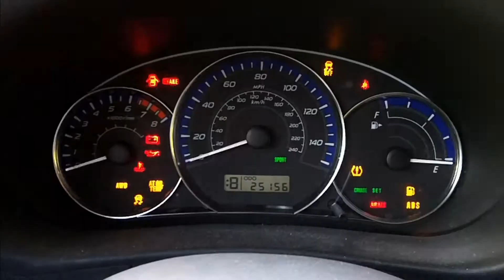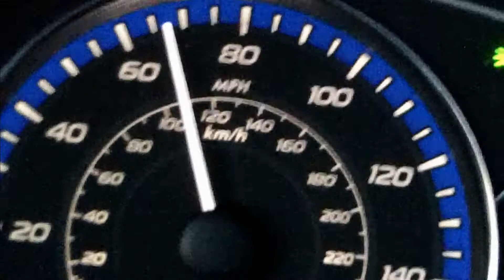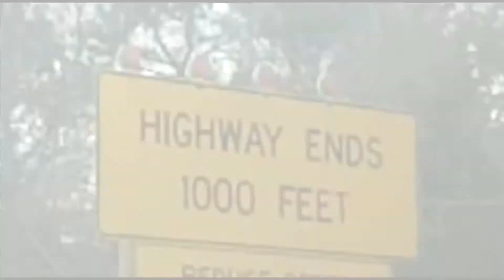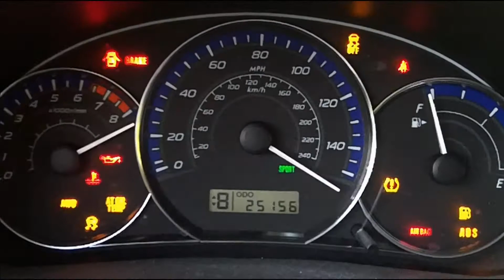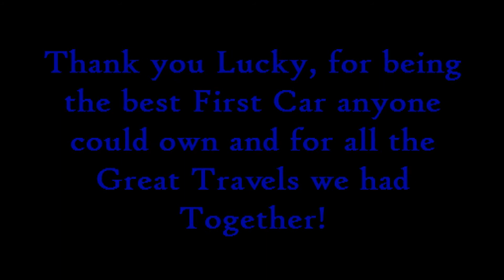Tribute to Lucky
I never wanted to get rid of her, but I knew the time was coming to trade her in for a new car.
This video just sums up everything that me and Lucky did together.
She was the best first car that I could ever ask for and I'm going to miss her greatly. We really did a lot these past 3 years.

The Song "Send Me On My Way" is owned by Rusted Root.